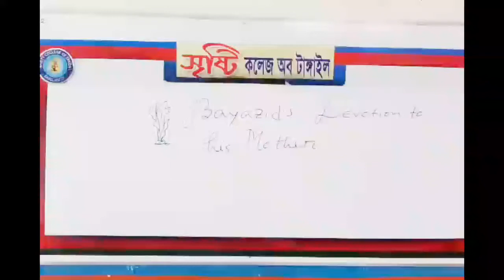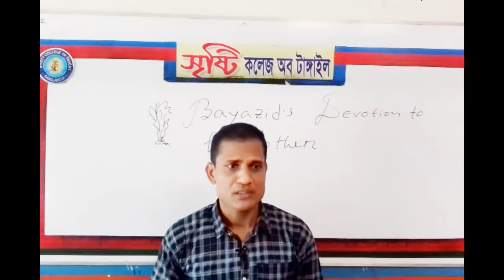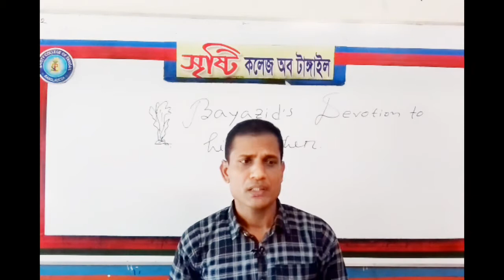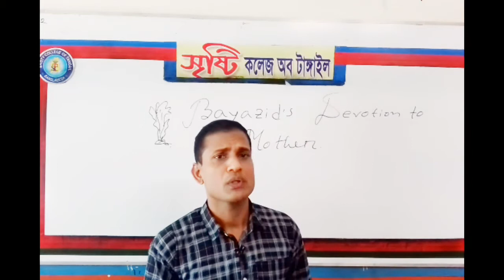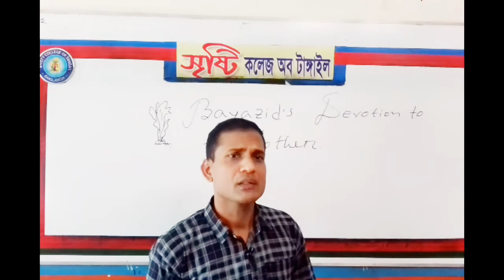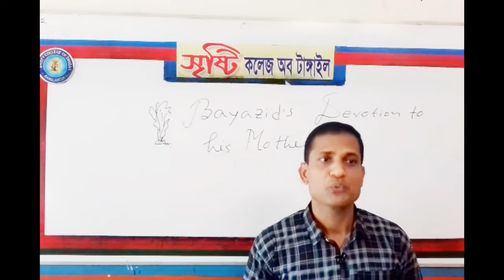Story of Bayazid